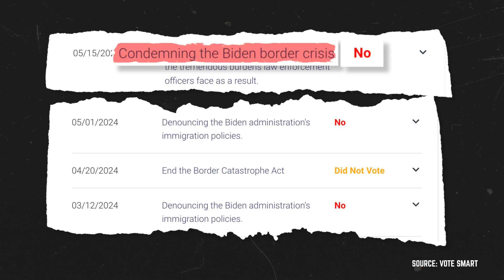Colin Allred: Shocking Comments on Immigration